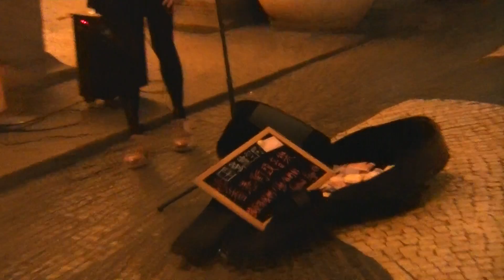議事亭前地 澳門街頭演唱 Street Performance @ Senado Square Macau One Minute (00060)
議事亭前地 澳門街頭演唱 Street Performance @ Senado Square

Macau One Minute